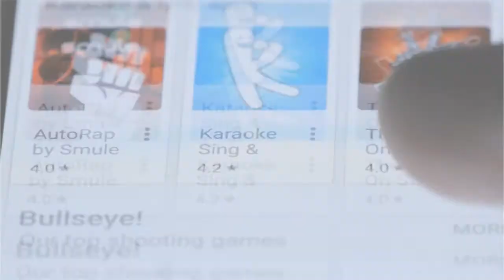Liinky - One Link Endless Possibilities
We live in a really busy world. It’s fast-paced, exciting, fun, and exhilarating.  Somehow, we still have to connect.  Well it’s finally here Liinky!

Liinky aims to solve one problem.  Helping everyone connect faster, easier, and quicker with one link.  What’s really super cool...you can schedule when your links are HOT when they are NOT!

You can link YouTube, Twitch, Vimeo, Tik Tok, Facebook, Twitter, Instagram, Spotify, and more.

Visit liinky.com to get a FREE 7-Day Trial.
One Link Endless Possibilities!